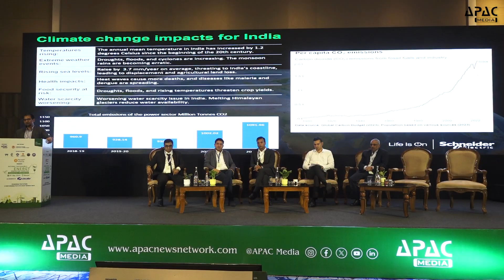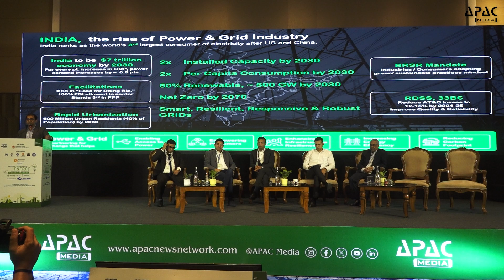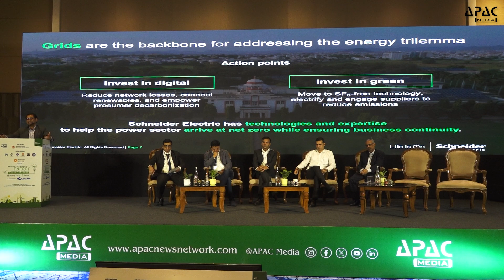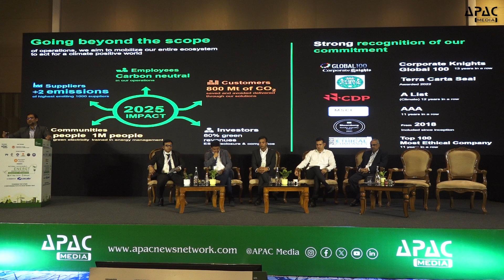4th Energy Innovation Conclave: Faisal Masood, Head Digital Grid Business,Schneider Electric India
4th National Sustainable Energy Innovation Conclave :  Faisal Masood, Head: Digital Grid Business,Schneider Electric India

APAC Media aims to create a platform in which stakeholders from health, education, governance, and industry experts will have a dialogue to create a knowledge society by leveraging digital offerings such as knowledge portals, event & webinars, consulting, digital marketing along with print magazines.